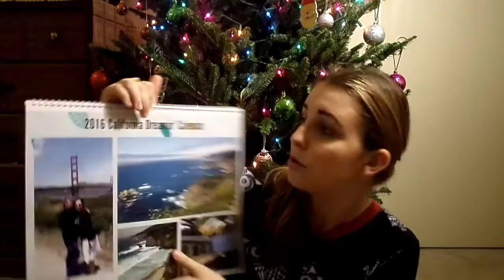What I Got For Christmas!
I hope everyone enjoyed this video! I hope everyone had a wonderful day with friends and family and I'll see everyone in 2016! xoxo Alex
EDITING:
Software: IMovie 10.0.9
Camera: Samsung DV150F